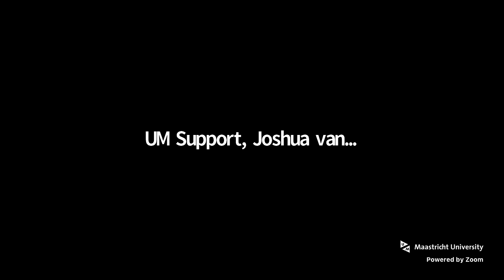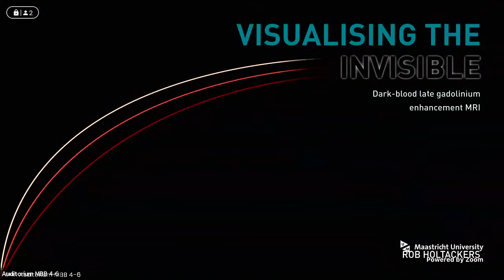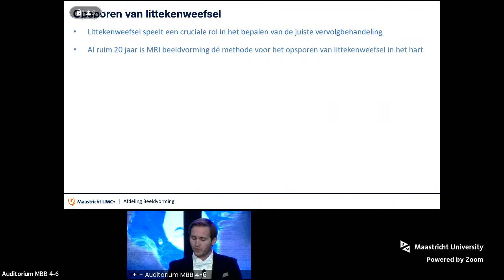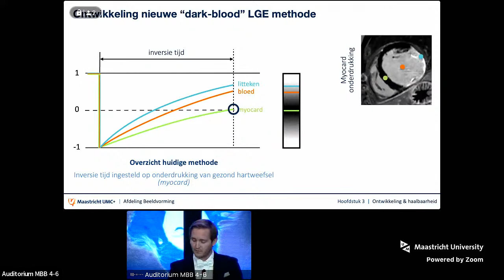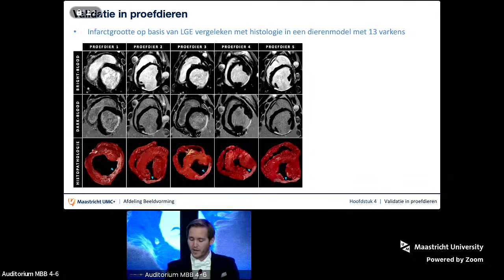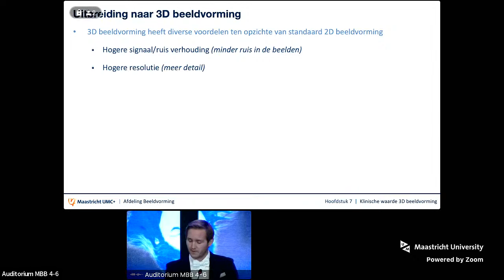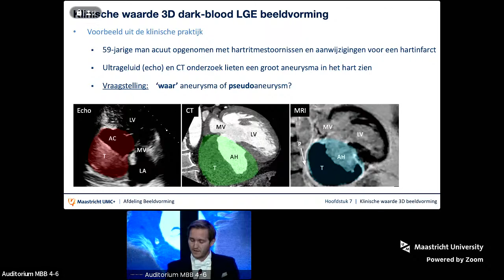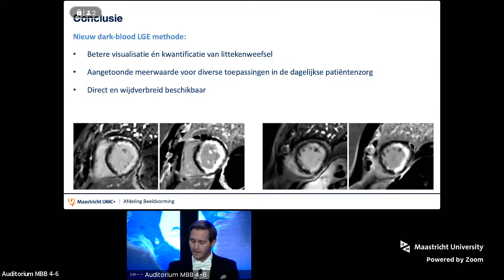Phd Defence of Robert J. Holtackers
Phd Defence Robert J. Holtackers,
who will defend his thesis in the Faculty of Health, Medicine and Life-Sciences, at Maastricht University, with the title:

VISUALISING THE INVISIBLE
Dark-blood late gadolinium enhancement MRI for improved detection of subendocardial scar